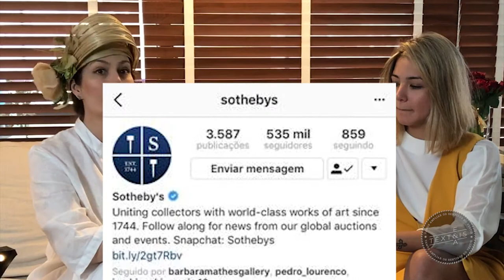Fashion & Art por Mariana Oushiro - Parte 2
Nessa segunda parte do video a Mariana Oushiro nos conta que FASHION & ARTE caminham juntas e como foi a sua experiência na elaboração da releitura  MAN WITH A PIPE  feita em parceria com a FAT FREE GALERY em Nova York .
Mariana também deixou dicas para os novos estilistas de como superar as crises dentro da faculdade de moda.